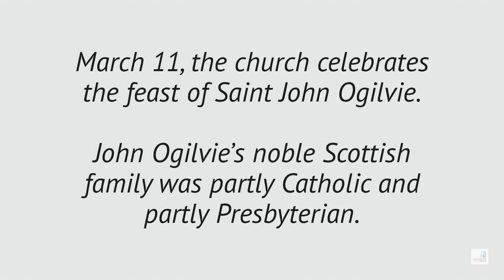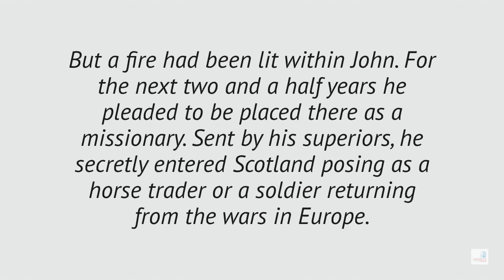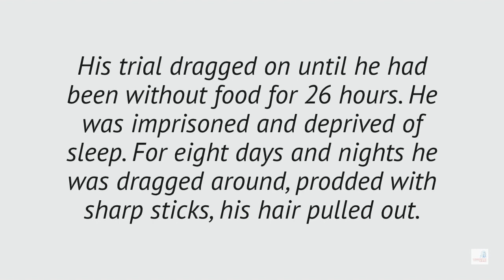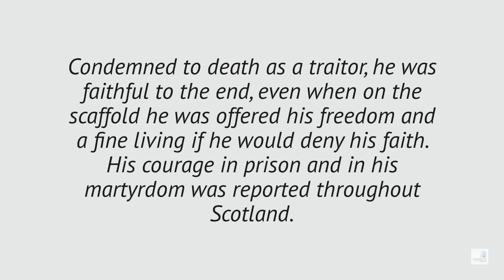SAINT of the Day I Saint John Ogilvie I February 11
Saint John Ogilvie, SJ was a Scottish Catholic martyr. A Catholic priest, he is the only post-Reformation Scottish saint.
Born: 4 July 1579, Banffshire, United Kingdom
Died: 10 March 1615, Glasgow Cross
Feast: 10 March
Education: Palacký University Olomouc
Beatified: 1929
Canonized: 17 October 1976